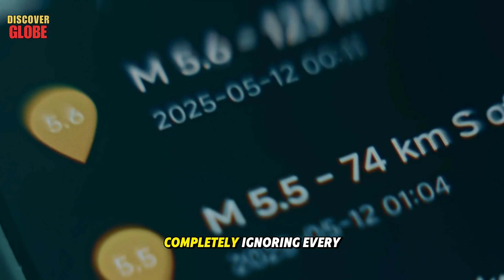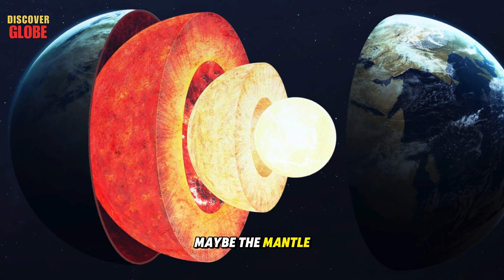Scientists PANICKING After 8.8 Megaquake Triggers a Chain Reaction! Documentary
1193- Discoverglobe
Welcome to Discover Globe! In today’s eye-opening documentary, we reveal the shocking truth behind the 8.8 megaquake that’s got scientists PANICKING. This devastating event triggered a chain reaction no one expected. The megaquake has unleashed a wave of global consequences, and scientists are scrambling to understand what comes next. As the aftermath of the megaquake unfolds, you’ll be stunned by the devastating impacts it’s having on our planet.

Key Moments:
01:02 The Day Everything Changed.
02:17 When Faults Start Talking.
04:00 The Magma Awakening.
05:38 The Cascadia Awakening.
07:14 The Atlantic Awakens.
08:56 The Planet's Pulse.
10:35 When Stability Collapses.
12:22 The Ocean Floor Rises.
14:10 Where This Ends.
5 MINUTE AGO: US Warning as Russian Nukes Point Toward the USA, This is Shocking! Documentary